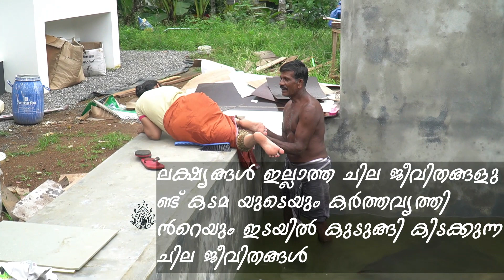ഞാനും ഉണ്ടാക്കി mini garden 🪴 full family ,special moments,ഇതാണ് എന്റെ സന്തോഷം